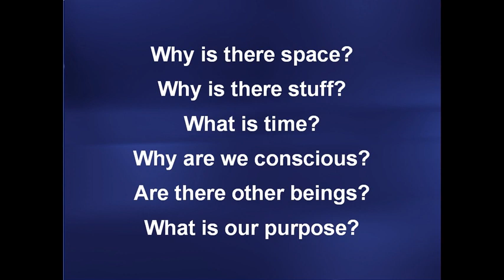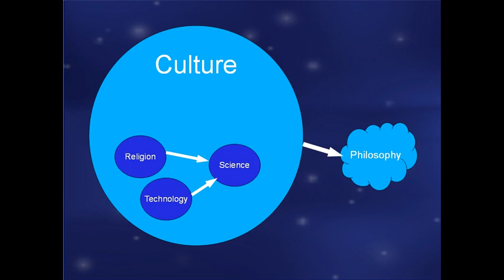Keys To Reality 01 - Cosmology, Physics and the Brain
Top level video in the series Keys To Reality, a series of videos on the Cosmos, Consciousness, Physics and Knowledge, an inquiry and analysis in search of the key discoveries of existence.